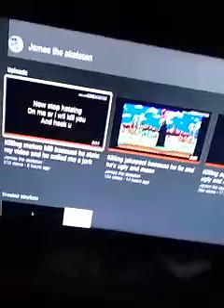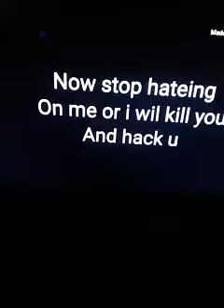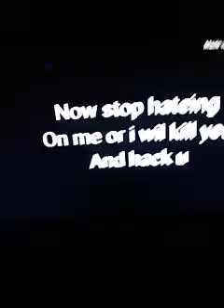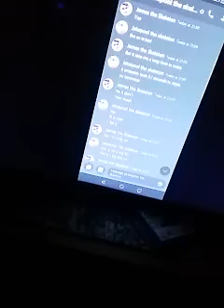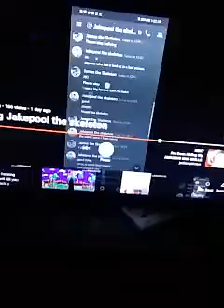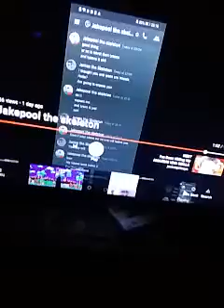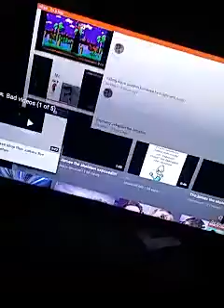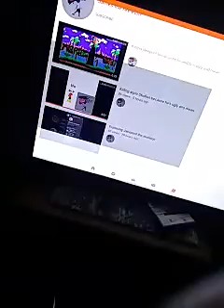James the skeleton exposed ( I watched Jakepool video and he said a lot of stuff I said so go watch